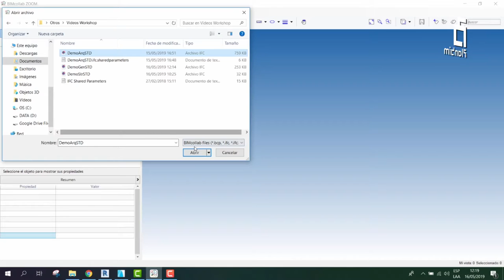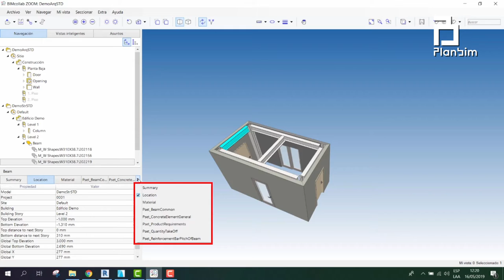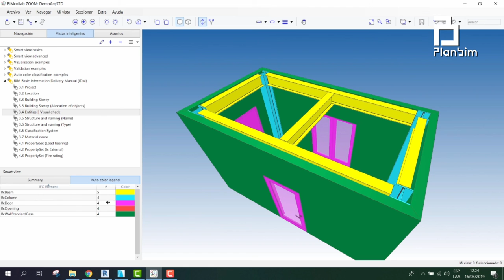Tutorial Nº 6 Revisión Modelo BIMCOLLAB